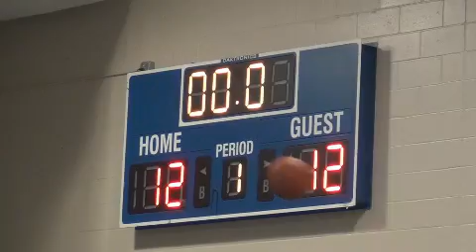Riders vs. Knoxville 1st Half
Clive Tournament - 1st Half video of the Riders 28 - 23 loss to Knoxville on 11-27-11